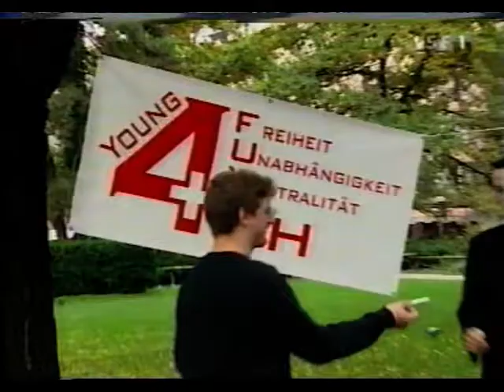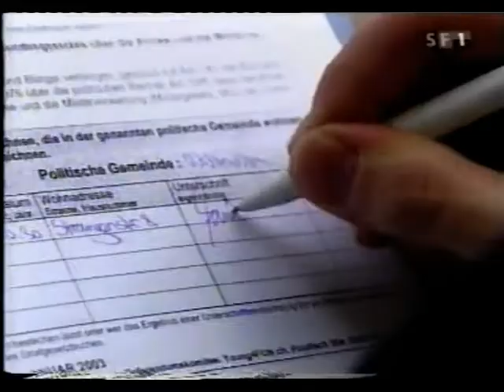Lukas Reimann zur Armee XXI im 10vor10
Lukas Reimann im 10vor10 SF1 zum Start des Referendums für eine bessere Armeereform.